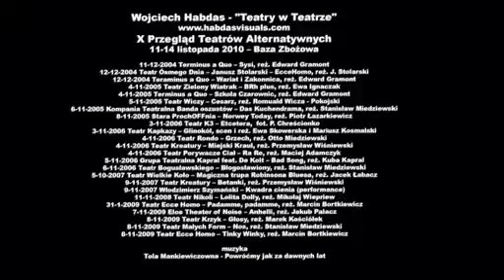X Przegląd Teatrów Alternatywnych - Wojciech Habdas "Teatr w teatrze"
Prezentacja zdjęć z wystawy Teatr w Teatrze.
Autor zdjęć: Wojciech Habdas
11-14 listopada 2010 (X Przeglą Teatrów Alternatywnych) - Baza Zbożowa - Kielce